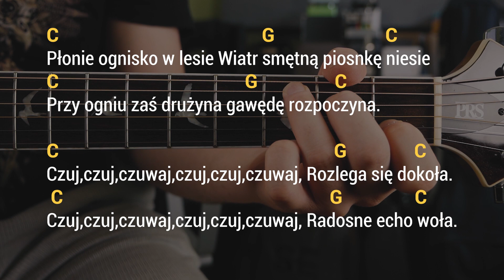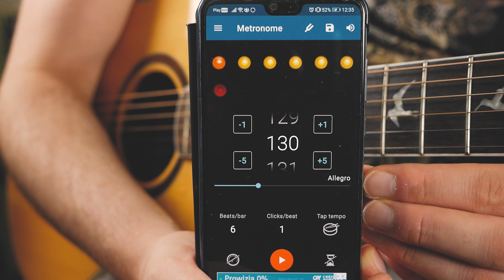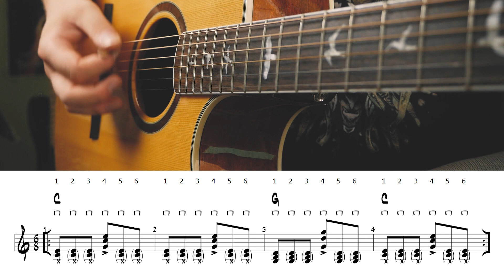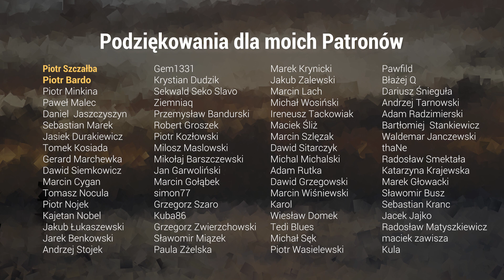🎸[1|15] Jak zagrać Płonie ognisko w lesie - bicie na 6/8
Jak zagrać Płonie ognisko w lesie na gitarze? Prosta piosenka harcerska i bicie na 6/8.

0:00 - Wprowadzenie
0:40 - Chwyty
0:53 - Zmiany akordów
1:33 - Ustawienie metronomu
2:28 - Bicie gitarowe
3:22 - Całość z metronomem
4:17 - Podsumowanie